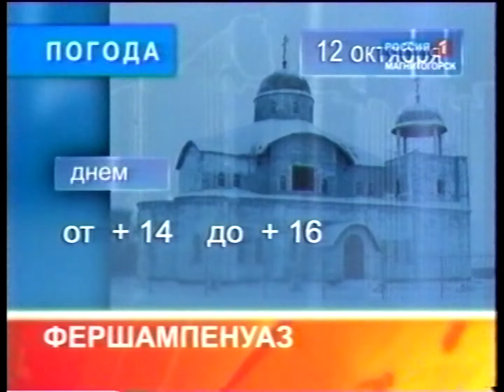Анонс "Вести Магнитогорск" (утро) 12.10.2010г